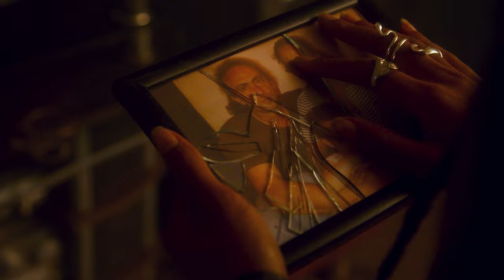MFMR OFFICAL TRAILER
When her father falls sick, Jenifer is forced to take care of her family. This sends her down a dark path that threatens everything sheINQWE

INQWELO CINEMA
In Association with
KM CREATIVE

Executive producer
Andile Navigator Nodada
Yandisa Ndzeku
Clive Magwaniza

Associate Producer
Wandile Tonqa

Production manager
Clive Magwaniza

Director
Andile Navigator Nodada

Assistant Director
Baxolile Shankile Mzileni

Casting Director
Udochwuku Obi
STUNT COORDINATOR

Andile Navigator Nodada
Kamvelihle Stemela

Script Writer
Yandisa Ka Ndzeku

Script Supervisor
Ammy Dazela

Camera Operator
Nathan Brooks

D.O.P
Kamvelihle Stemela

Gaffer and Grip (Lighting)
Simon Thompson
Teritus van Zyl

Sound mixer & Boom swinger
Wandile Tonqa
Set Design

Ogiyonke Cutalele
Siziphiwe Bomvu

Make-up
Jovan Calvert
Xoliswa Sambokwe

Craft and Catering Service
S.A Harvest
Carl Van Blerk
Kholiswa Mbozi
Zama Mbunquka
Francis Nonzwakazi Mbozi

Props
Security Superstore & Ink Unlimited
Hein Botha - Kloppers George

Gear/equipment
Watt media
Nathan Brooks

Costume Stylists (Wardrobe)
Phumlisa Mooi
Udochwuku Obi

Locations Scouting
Yandisa Ndzeku

Locations manager
Clive Magwaniza

Post-Production
Video Editor
Mzie Mthupa

Background sound
William Kiddo

Music Director
Jumario "Soppie"  Thyse

Post-production supervisor
 Kamvelihle Stemela

Subtitles
Yandisa Ndzeku

TRANSPORTATION
Clive Magwaniza

Marketing
Udochwuku Obi

Cast
Courtney Williams
Jurgens Waltz
Luciano Evans
Yonela Mgoqi
Jonathan Saure
Jessica Saure
Samantha Lingela
Evidence Mbotoli
Jovan Calvert
Aphiwe Nqevu
Baxolile Shankile
Vuyolwethu Thulani
Vuyo Ncaphayi
Kamogelo Selemela

Location
George CBD

Special thanks
Carl Van Blerk - S.A Harvest
Saun Snyman – George community Councilor & Social Development
David Alexander
Olympia School of skills
George Local Municipality
Gemini Model Talent Agency
Shegofatso Mokoena
Siah Dlamini
Siyanda Zwane
George Herald news paper